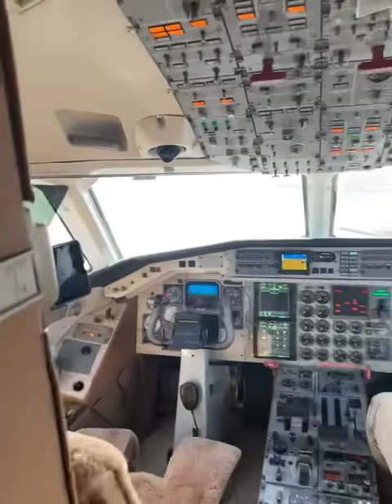Executive Saab 340